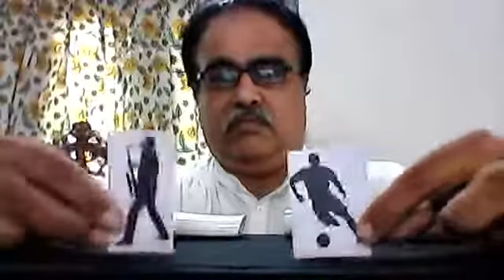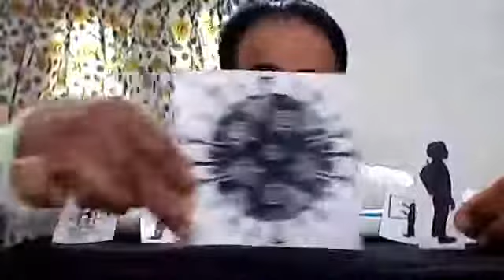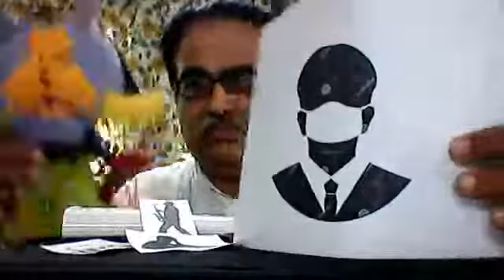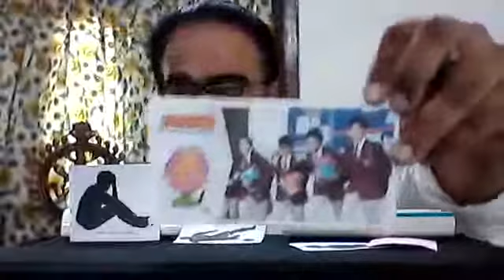Facebook Live session with Arjav Trivedi